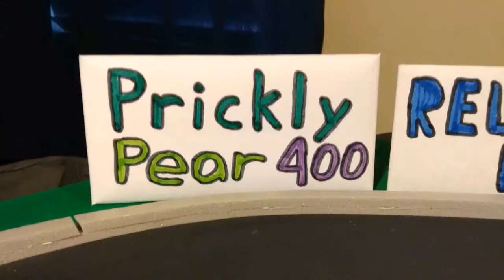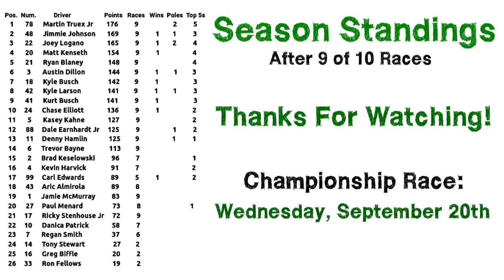TCRS Season 7 Race 9 - Prickly Pear 400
Just 1 race remaining after today until we crown our season 7 champion!